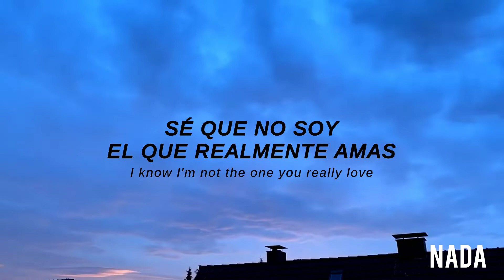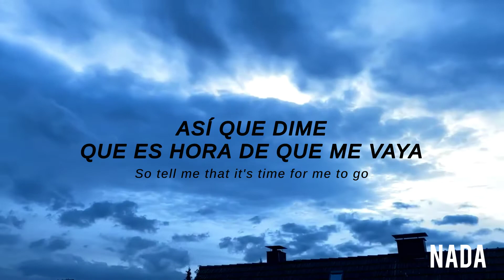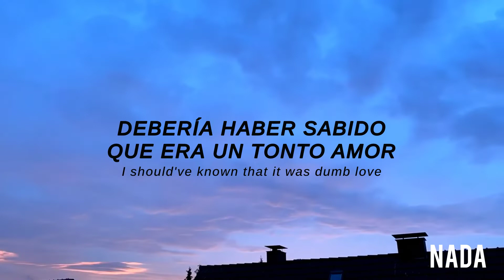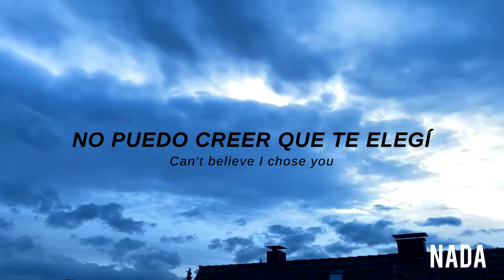Conan Gray ~ Yours (Sub. español - lyrics)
•2022•
•Superache•

Yours
~ Tuyo

LYRICS

[Verse 1]
I'm somebody you call when you're alone
I'm somebody you use, but never own
I'm somebody you touch, but never hold
And you're somebody I'll never really know
I know I'm not the one you really love
I guess that's why I've never given up
'Cause I could give you all you want
The stars and the sun, but still, I'm not enough

[Pre-Chorus]
Oh, all I really wanted was that look in your eyes
Like you already know that I'm the love of your life
Like you already know you're nеver saying goodbye

[Chorus]
But I'm not yours
I'm not yours, I'm not yours
I want more
I want morе, but I'm not yours
And I can't change your mind
But you're still mine

[Verse 2]
So tell me that it's time for me to go
'Cause you know I can't do it on my own
The only thing that's harder than sleepin' alone
Is sleepin' with your ghost

[Pre-Chorus]
Like you already know you're never saying goodbye

[Chorus]
I want more
I want more, but I'm not yours

[Bridge]
I should've known that it was dumb love
Fifteen dozen roses
All the things that I've done
For you not to notice
Can't believe I chose you
Over all my best friends
What the fuck did I do
In the end?
Just to not be yours